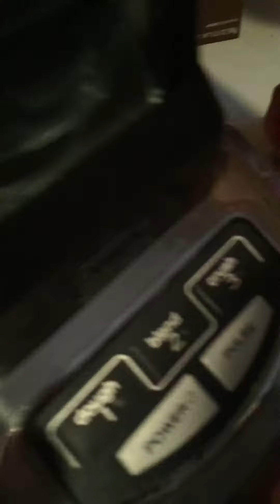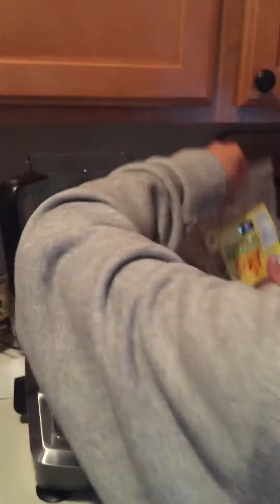Fishing Challenge - Part 3 of 3 - Jackson's Smoothie